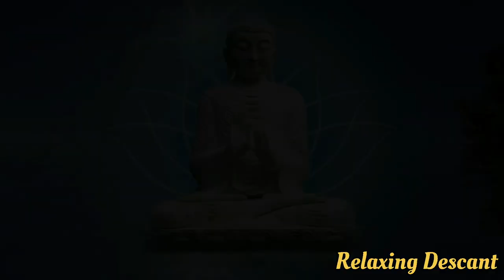🔴RELAXING DESCANT || BUDDHA MUSIC || HEAR THE MUSIC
About YOUTUBER Welcome to channel the home of the relaxing music. our purpose and passion are to help you relax, unwind, and rejuvenate through better sleep, reduced stress, greater concentration, and improved mental wellness.

These music are great for ease, reflection, massage, yoga, learning, meditation, reading, thinking, sleeping, working, dreaming, traveling, etc.

OUR CHANNEL HELP TO FREE FEEL
STRESS FREE.
FEEL GOOD.
LOVE ALL.
MAKE HAPPY OUR LIFE.
RELAXATION.
THANKS FOR FOLLOWING...HAVE A GOOD DAY.😊